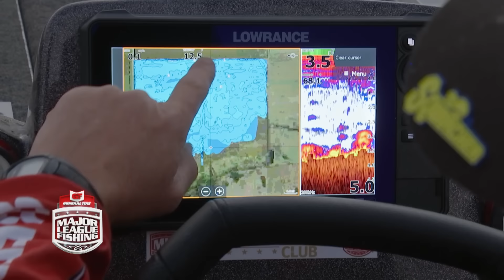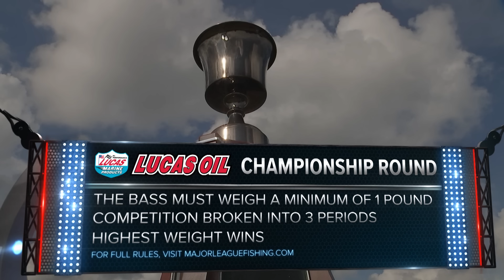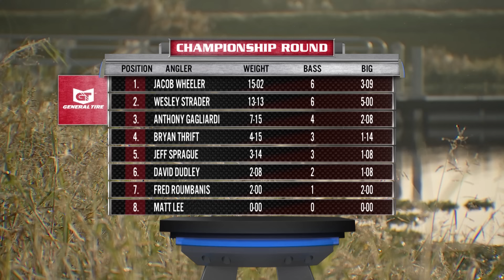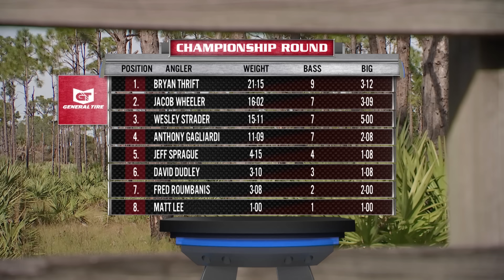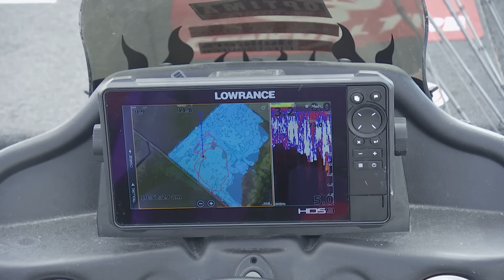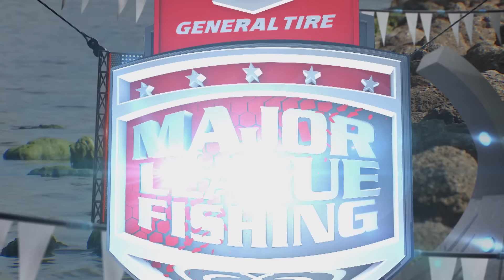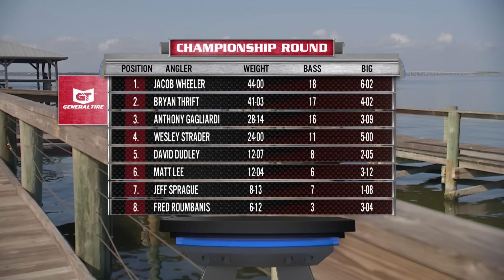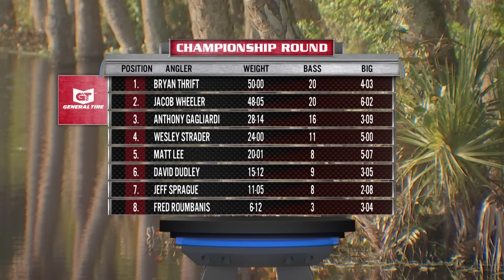2022 Major League Fishing | Summit Cup Championship | Free Episode | MyOutdoorTV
Enjoy this FREE episode of the 2022 MLF Cups heritage Cup Championship! You can watch new episodes of the latest match of the General Tire Team Series, now streaming on MyOutdoorTV - Your Home for all MLF Cups and Events!